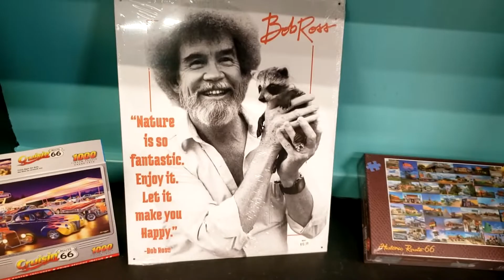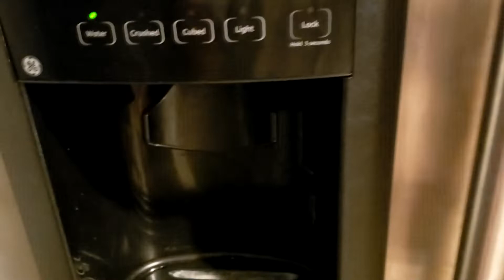Route 66 Road Trip Part 2: Illinois and Missouri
We start our trip in Illinois then move on to Missouri